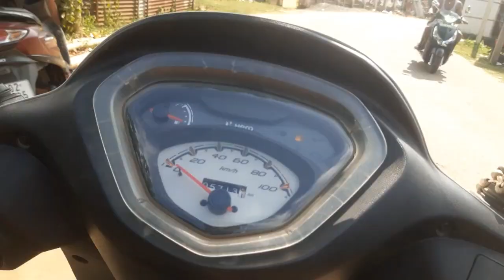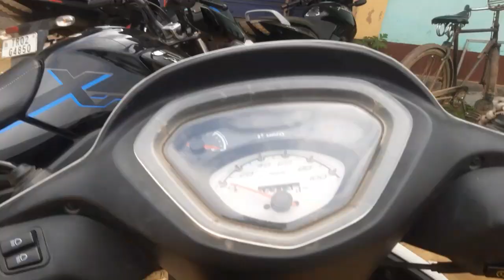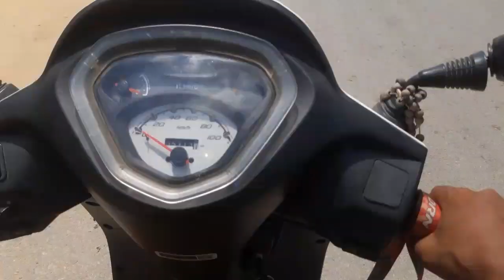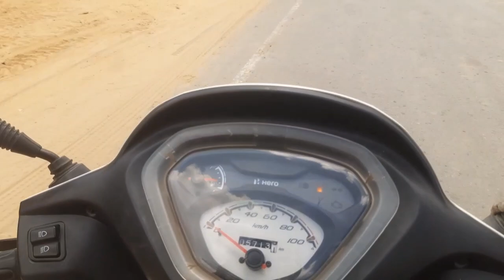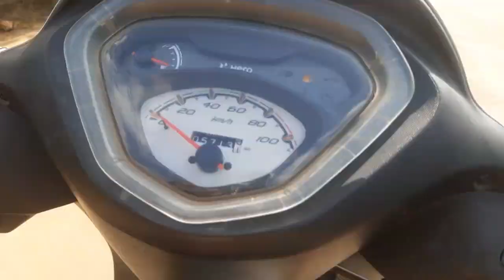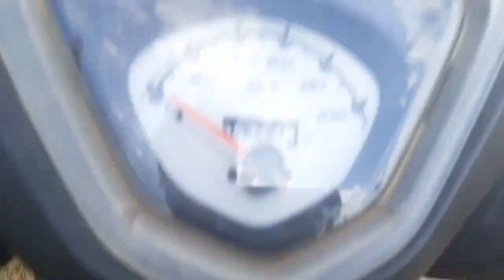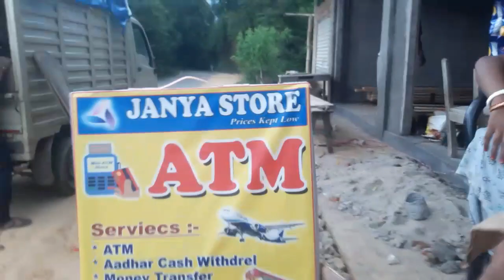Paisa kamai karliya aaj bahut🤗💰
paisa milgaya bahut aaj